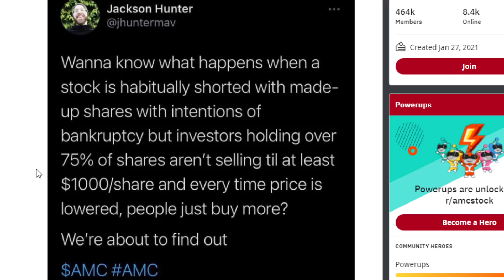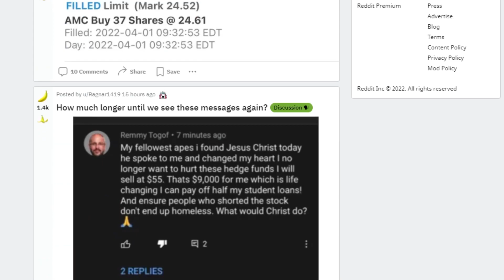AMC STOCK: THESE NUMBERS ARE INSANE! SHORT SQUEEZE INCOMING!